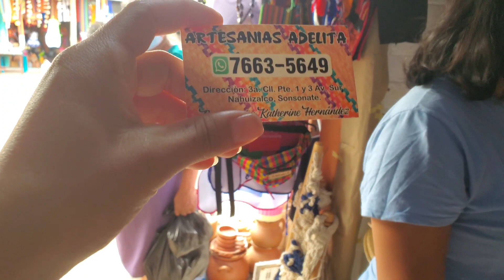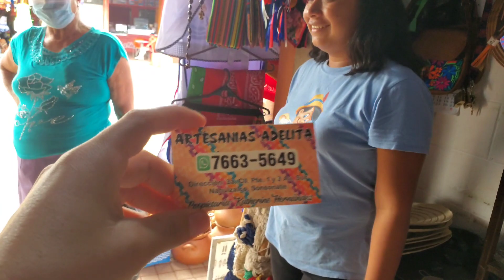Así Es Este Pueblito Mágico